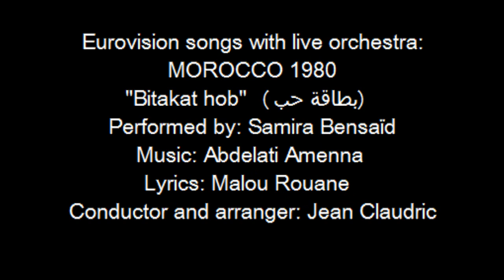Bitakat hob - بطاقة حب - Morocco 1980 - Eurovision songs with live orchestra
For those interested in Eurovision history, check out the biography of Jean Claudric and all other Eurovision conductors

Samira Bensaïd: Bitakat hob
Country  :  Morocco
Year  :  1980
Lyrics  :  Malou Rouane
Arrangement  :  Jean Claudric
Conductor  :  Jean Claudric